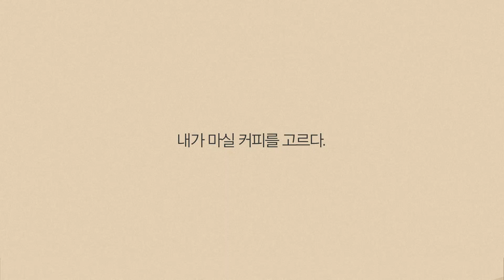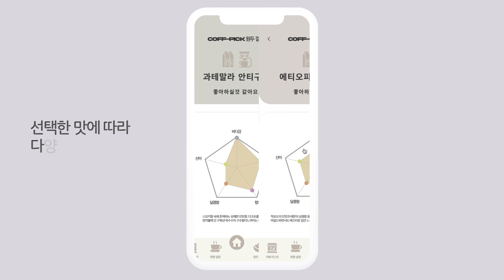커피 큐레이션 앱 - 커픽 (Coff-Pick)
경희대학교 디지털콘텐츠학과 2020 졸업전시 "I'M"
이다원